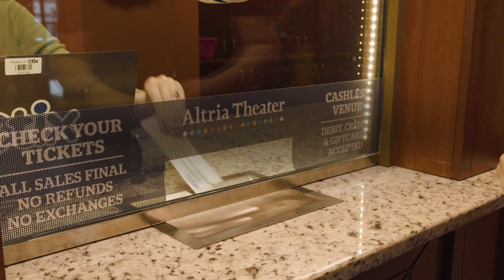2024-2025 Broadway in Richmond Season